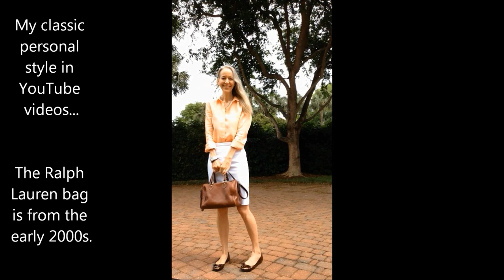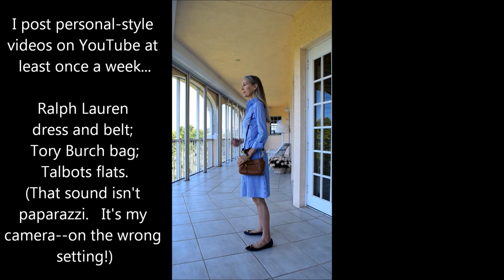Classic Fashion Over 40/Over 50--My Channel Trailer: JLJBackToClassic.com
Hi! Welcome! Launched in August 2015, JLJ Back To Classic is my lifestyle Blog and YouTube Channel about timeless, understated personal style, and wholesome beauty and self care for women 40+ (I was born in 1960). Currently, at YouTube, you will find my OOTD (Outfit Of The Day) videos about my own everyday, classic personal style, as well as my Beauty (organic/natural) and Health videos, Product Review videos, and Vlogs exploring My Town Naples, FL and What I Wore that day. A little about me: JLJ stands for Janis Lyn Johnson, I stopped hiding my gray hair in 2012, and am choosing not to do facial injections/Botox or plastic surgery--although I totally support anyone who does want to do these things, of course!

About The Items I Wear and Feature:  Items that you see me wear or present in a JLJBackToClassic.com blog post or YouTube video are items that I personally love and wear/use, and were purchased by me (or were purchased and given to me as a gift from a family member who is not affiliated with any company mentioned on this site).  If I receive a gift from a company, and I love it enough to want to present it in a blog post or YouTube video, I will always clearly mark that item as “c/o” (courtesy of) the company that gave it to me.

I do not feature anything that I have not or would not wear, use, or purchase myself.  JLJBackToClassic.com also is a participant in the Amazon Service LLC Associates Program, an affiliate advertising program designed to provide a means for sites to earn advertising fees by advertising and linking to amazon.com.